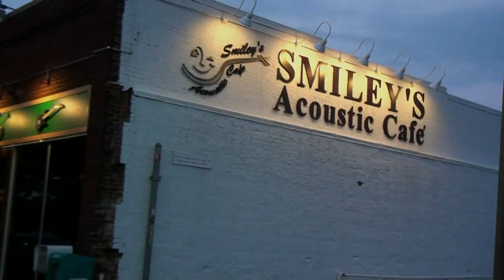shaun Ritchie danny video2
Downtown Greenville SC

Live Audio/Video captured by Curtis Leon Hanvey